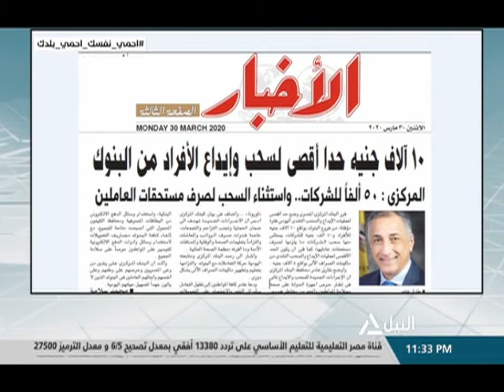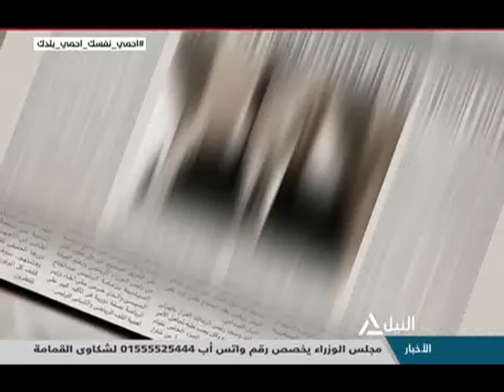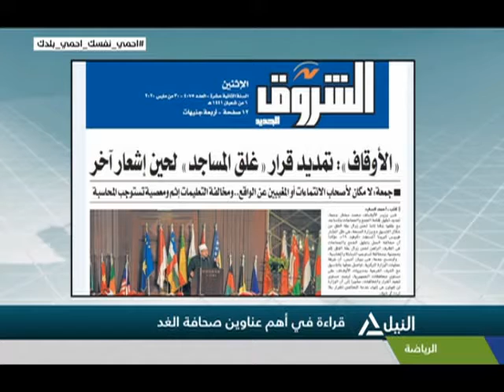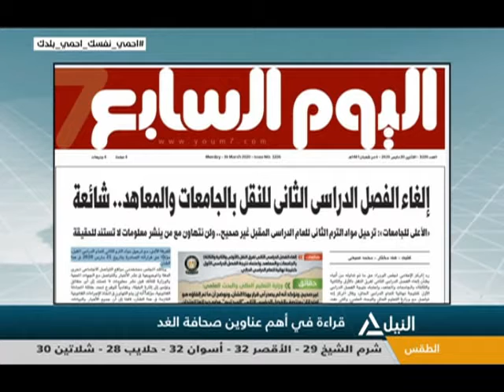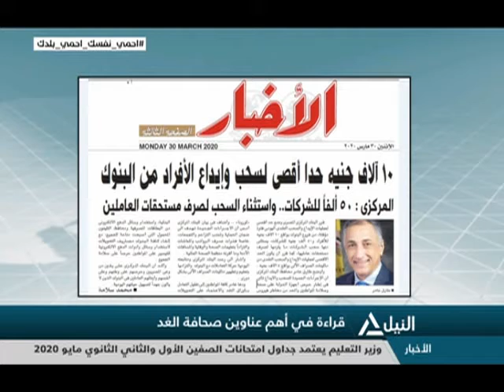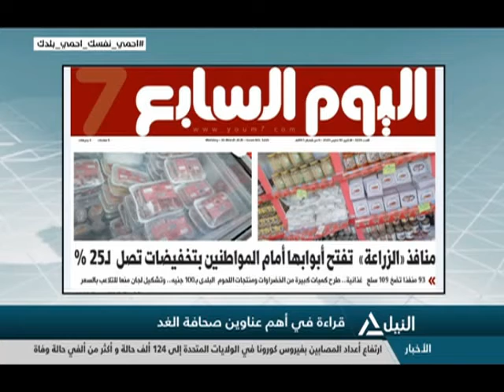صحافة الغد 29-03-2020